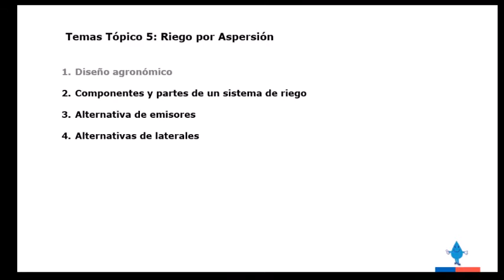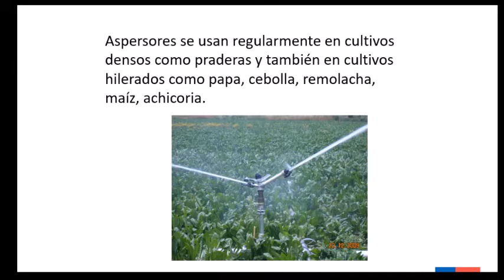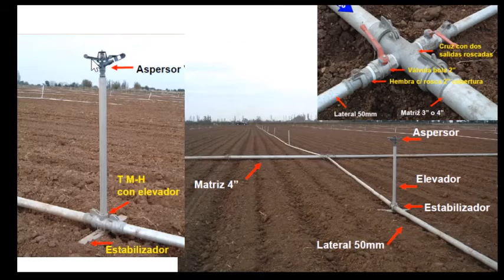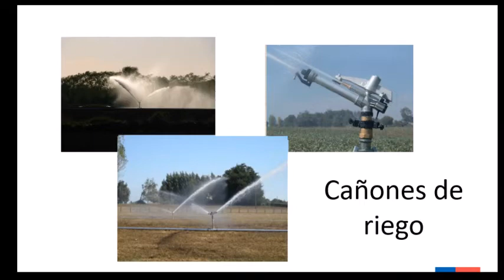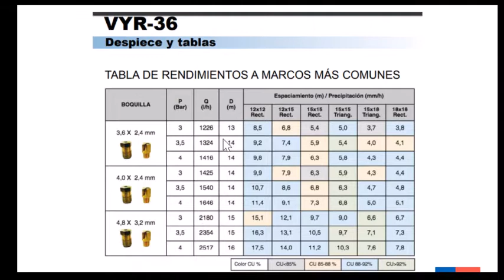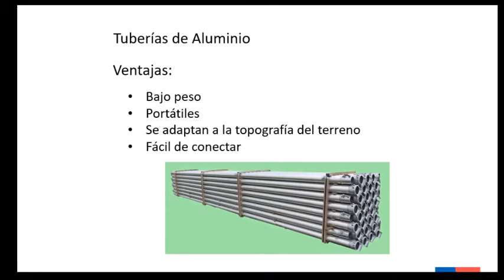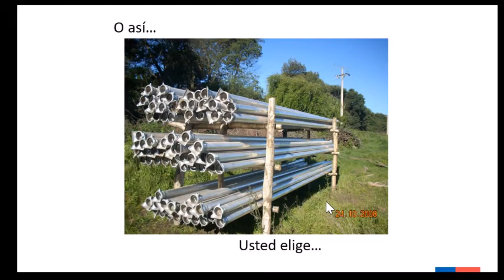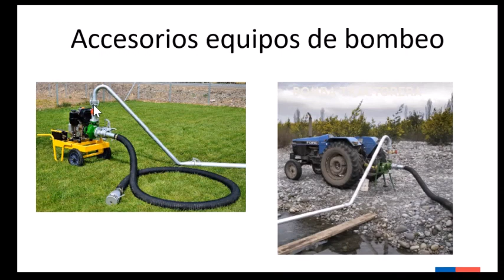Curso Extensionistas - Módulo 2 - Tópico 5 - video 2 - Componentes riego aspersión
Programa de adaptación al cambio climático, Los Ríos y Los Lagos